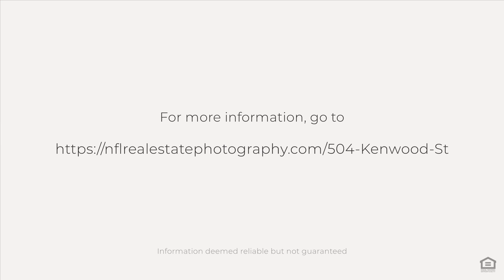504 Kenwood St, Jacksonville, FL